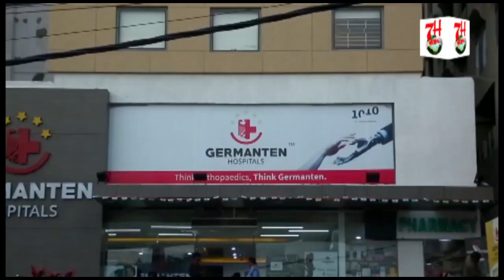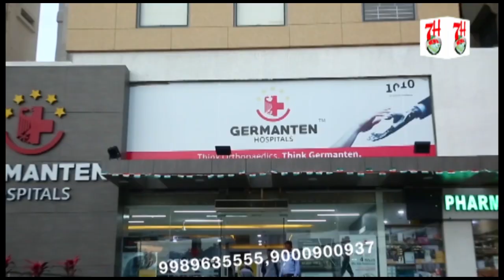MLA SYED AHMED PASHA QUADRI NE REIN BAZAAR KA DAURA KIYA .@7HNews